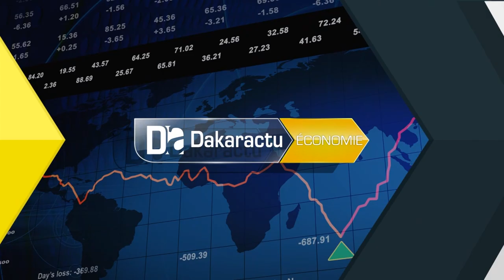Free octroie des offres illimitées à partir de 30 000 francs Cfa aux entreprises professionnelles